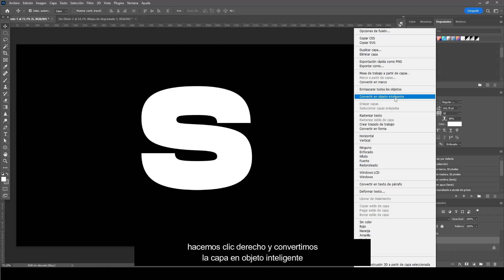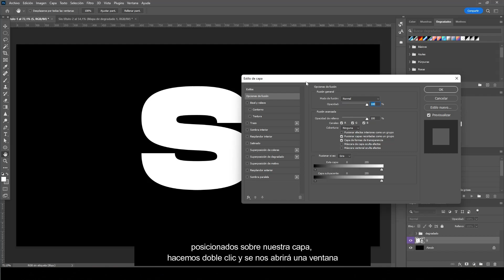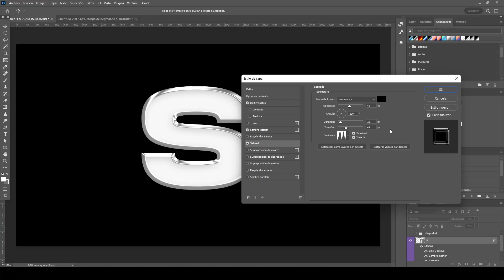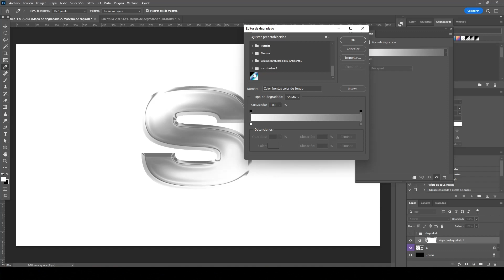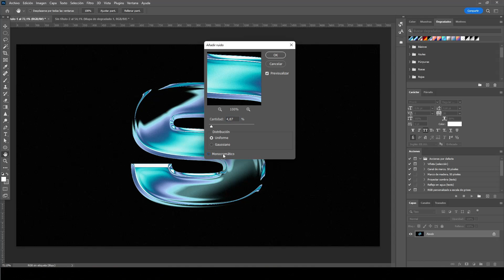✌🏼 Cómo hacer efecto de TEXTO CROMADO en Photoshop : Tutorial paso a paso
¡Hola amigos!
En el tutorial, aprenderás cómo crear el efecto de texto cromado en Photoshop, un efecto popular que se utiliza en diseño gráfico, carteles y anuncios. Desde la creación del texto hasta la aplicación de efectos de capa y ajustes de brillo y contraste, este tutorial te llevará paso a paso a través del proceso completo de creación del efecto de texto cromado en Photoshop. También se incluyen consejos y trucos para personalizar el efecto y ajustar los detalles para obtener los mejores resultados. Con este tutorial, podrás darle un toque especial y llamativo a tus diseños de texto y destacar el mensaje de tus diseños gráficos.

► Atajos de teclado:

Windows:
• Ctrl + J | Duplicar capa.